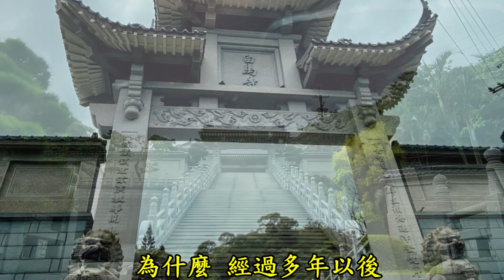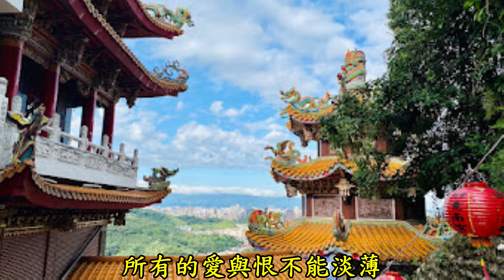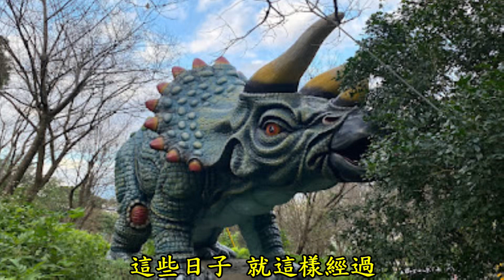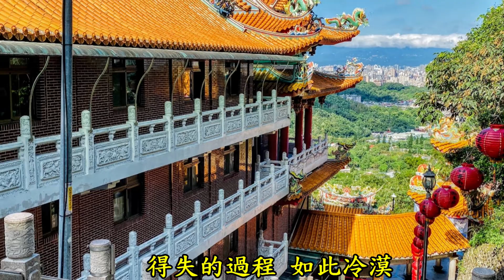多年以後 薩克斯風